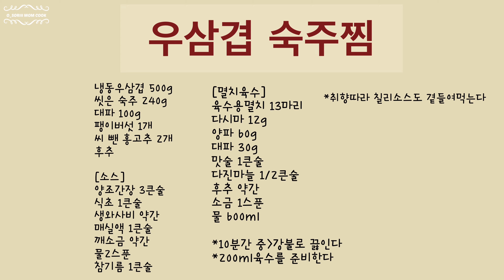[우삼겹숙주찜] 우삼겹숙주찜을 이 소스에 찍어먹으면 얼마나 맛있게요~ | 야들야들부들 존맛탱 우삼겹요리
우삼겹숙주찜을 양념소스에 찍어먹으면 아주 끝장납니당!!!

질문은 댓글에 남겨주세요~
요리레시피 추천도 받습니다!!

🌸재료

냉동우삼겹 500g
씻은 숙주 240g
대파 100g
팽이버섯 1개
씨 뺀 홍고추 2개
후추

[소스]
양조간장 3큰술
식초 1큰술
생와사비 약간
매실액 1큰술
깨소금 약간
물2스푼

[멸치육수]
육수용멸치 13마리
다시마 12g
양파 60g
대파 30g
후추 약간
소금 1스푼
물 600ml

*10분간 중)강불로 끓인다
*200ml육수를 준비한다

*취향따라 칠리소스도 곁들여먹는다

🌸영상: 오소리딸